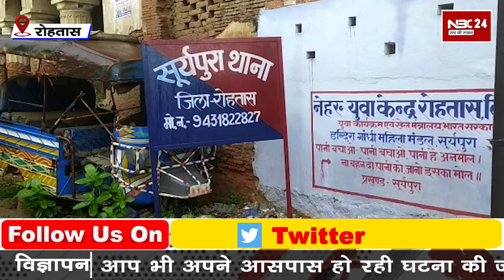मासूम बच्चों को देख पिघला थानेदार का दिल, थानेदारी के साथ समाज को बदलने का करते हैं काम || NBC24